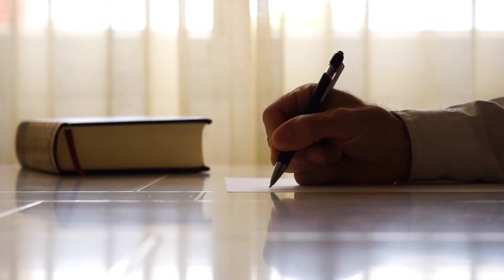पिता और बेटी के प्यार की अनोखी कहानी। Unique story of father and daughter love.